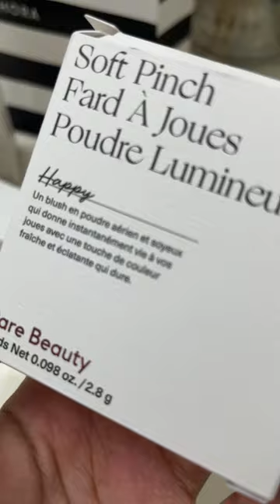MY FIRST 3 RARE BEAUTY PRODUCTS💖 (not sponsored)